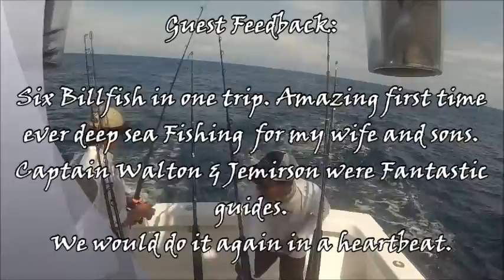July 22nd,2017 Sunny One with Barefoot David & Crew